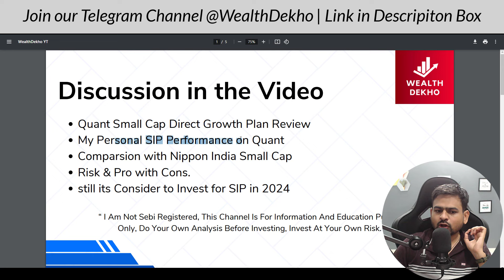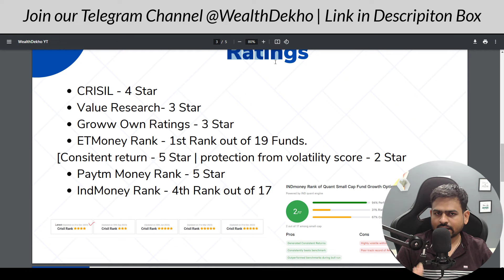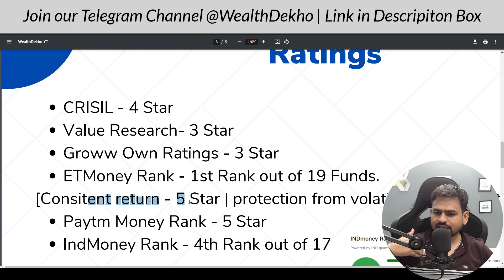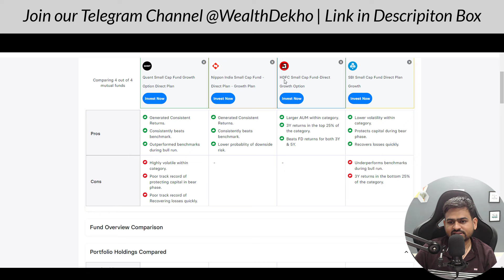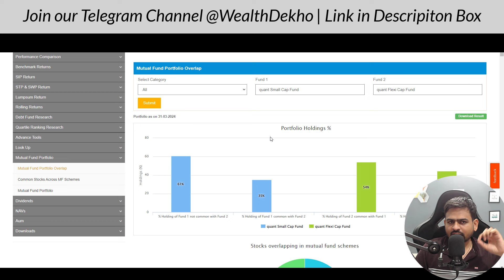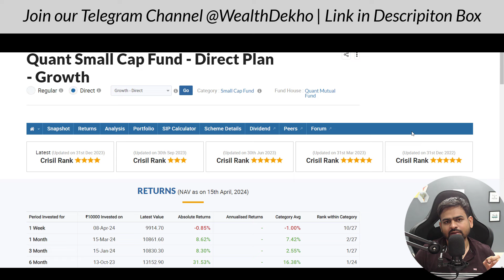Quant Small Cap Fund Direct Plan Growth Review | Quant vs Nippon Small Cap SIP Review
quant small cap fund vs nippon small cap fund